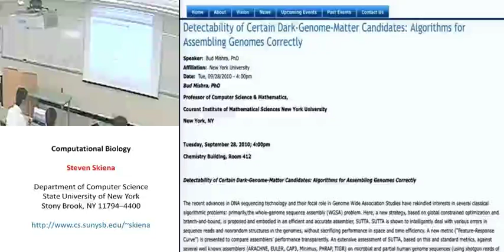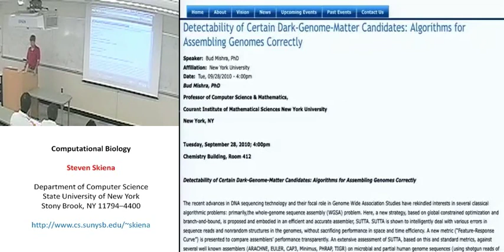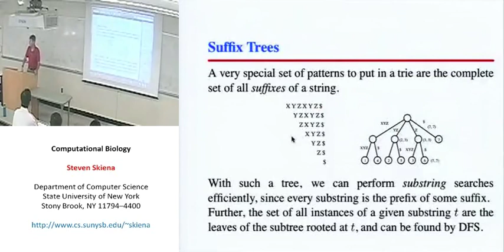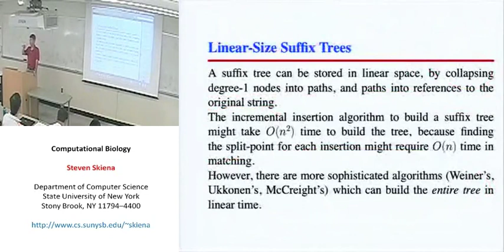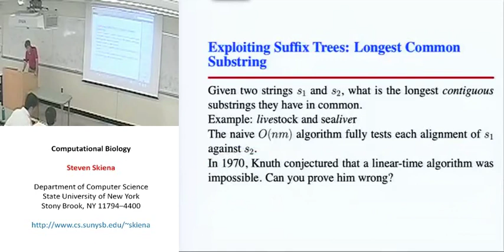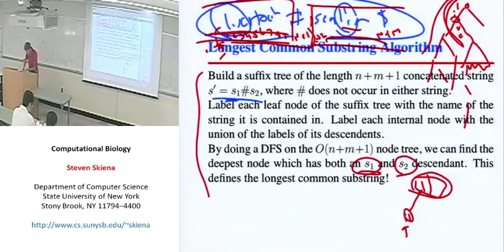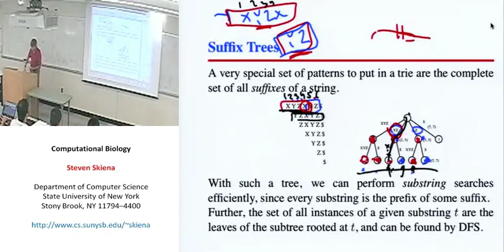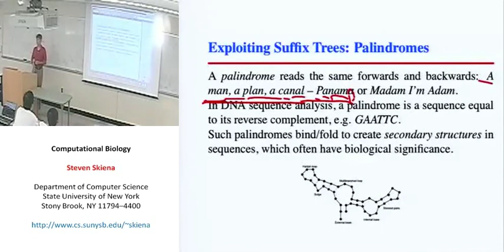Lecture 6 - Suffix Trees in Action